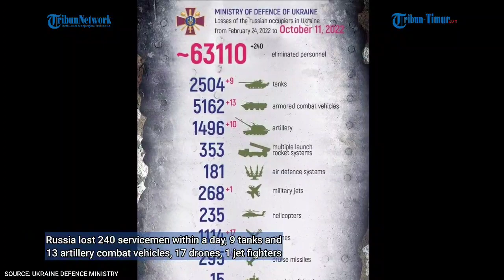Kiev is still under attack, Russia: All the assigned targets have been neutralised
Source: Russia and Ukraine Defence Ministry

(TRIBUN-TIMUR.COM)